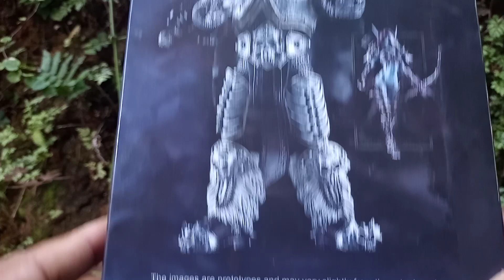LICH KING ACTION FIGURE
ACTION FIGURE
LICH KING